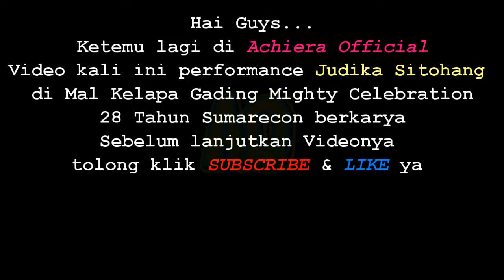Judika Bukan Dia Tapi Aku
Performance Judika di Mal Kelapa gading Mighty Celebration 28 tahun Sumarecon Berkarya